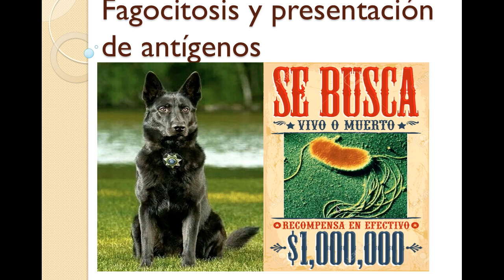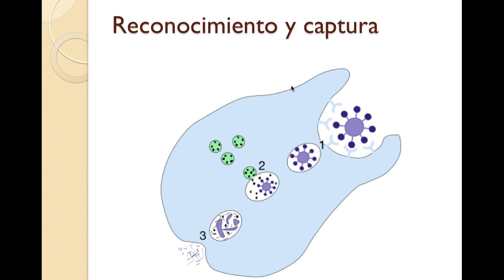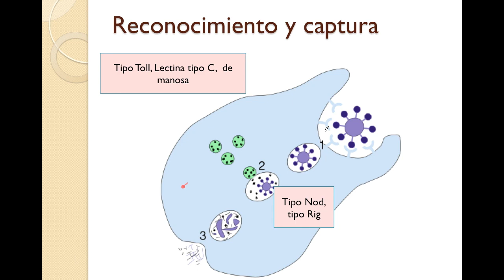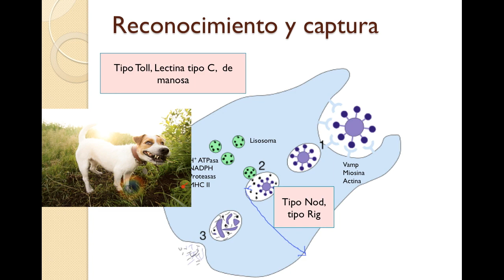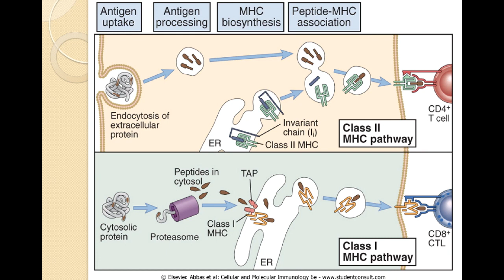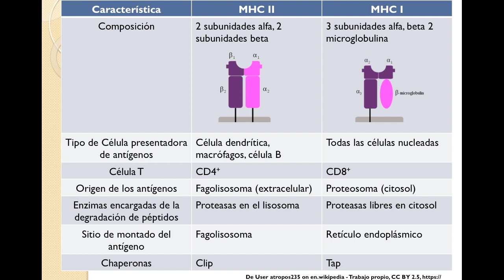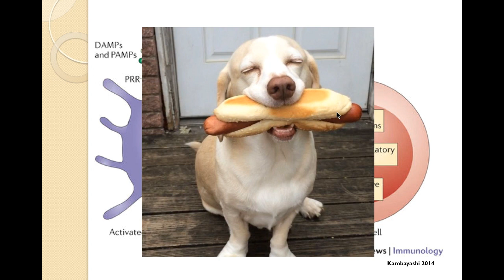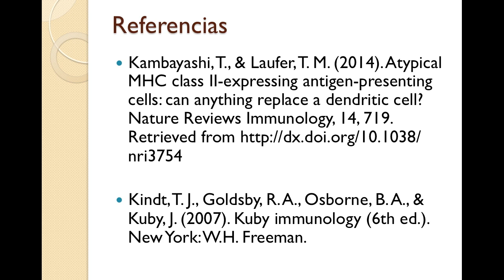Fagocitosis y presentación de antígenos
Hoy revisamos cómo los patógenos son detectados, procesados y presentados por las células presentadoras de antígenos profesionales a los linfocitos T, revisamos cómo este proceso participa en la maduración de los anticuerpos y la respuesta inmune adquirida.